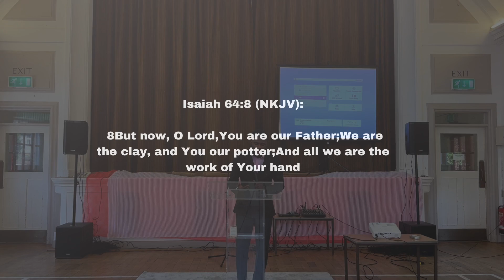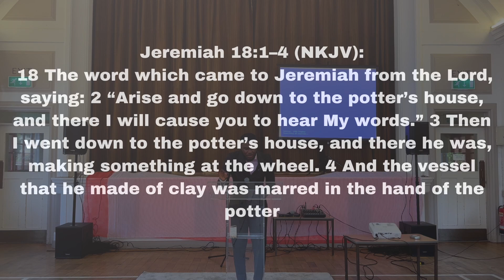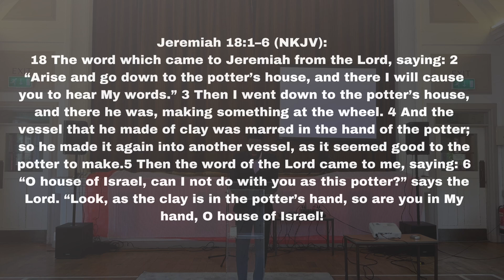The Great POTTER & The Work Of His HANDS // Isaiah 64:8 Sermon // Allen Bossman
The Great Potter and the work of His hands. Today's message preached by our Pastor Allen shares how God is our great potter and we the work of His hands. The text today is from Isaiah 64:8. We hope this message blessed you.